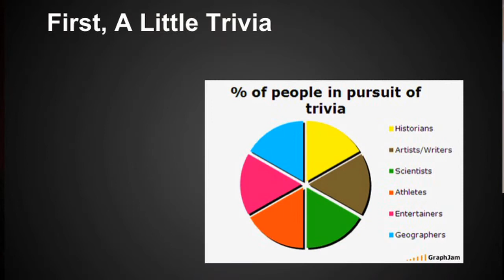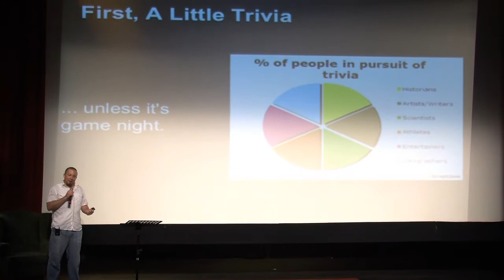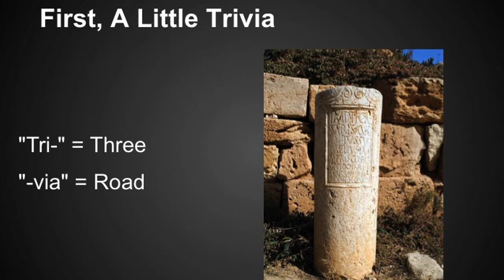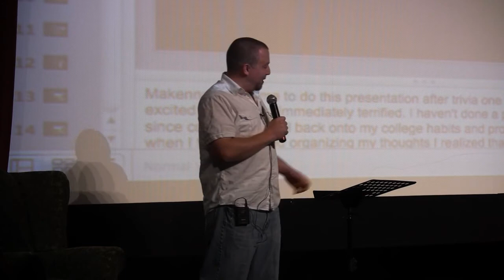GIS and Place: Wil Cowart at TEDxMacon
Wil Cowart is a self-proclaimed nerd, trivia host, and GIS specialist.  He works for the Water Authority in Macon, GA